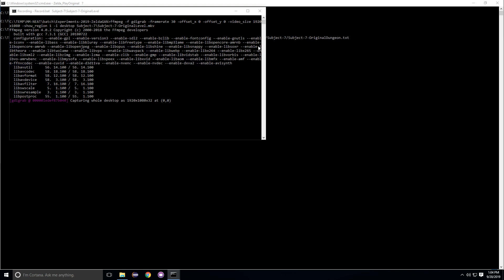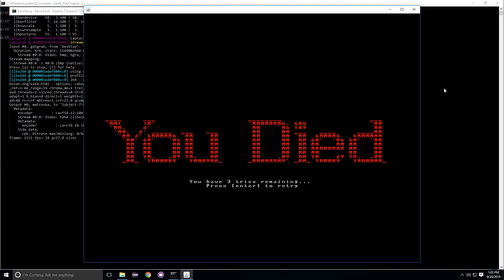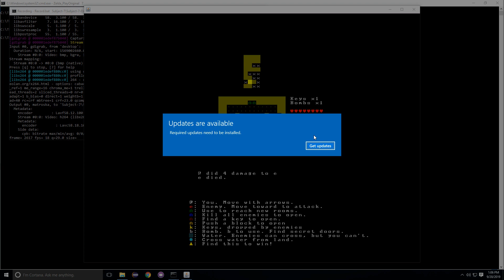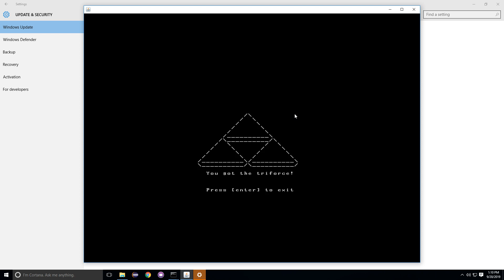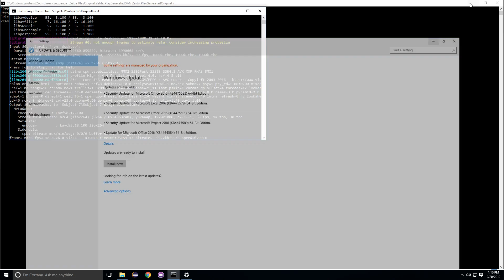Zelda Original Dungeon 4: Subject 7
Play session by subject in Dungeon 4 from the original Legend of Zelda.